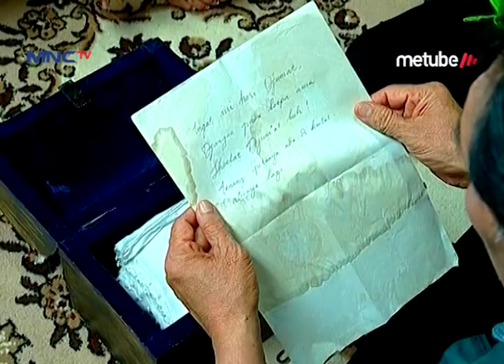WADUH Peti Harta Karun Bang Juki di Maling - Milyarder Geser Paget 2 Eps 26 Part 2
Hai Teman-Teman, Pada Kangen Sama Aksi Kocak Dan Aktingnya H. Jojon, Alicia Djohor, Dan Tarra Budiman Dalam Serial Sinetron Komedinya Milyarder Geser Pager Gak Nih? Yuk Nonton Milyarder Geser Pager Dan Saksikan Keseruan Mereka, Sekaligus Bernostalgia! Hanya Di Youtube MNC TV Official!